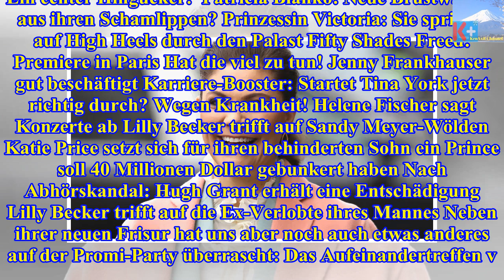Komplette typveränderung: lilly becker trägt jetzt rastazöpfe - Die heutigen Neuigkeiten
Komplette typveränderung: lilly becker trägt jetzt rastazöpfe
Lilly Becker überrascht mit neuem Look Als wir Lilly Becker bei der 'Hairfree'-Kampagnen-Party in Darmstadt treffen, sind wir ganz schön überrascht, d...